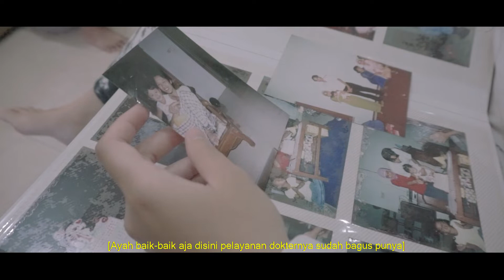TEPA SELIRA - XI.MIPA.2 - LOMBA VIDEO HARDIKNAS 2021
Video ini merupakan bentuk sindiran kepada orang-orang yang masih selalu meremehkan Covid 19 dan tidak tahu menahu mengenai apa yang terjadi diluar sana. Bagaimana beliau yang sakit, dan bagaimana kesedihan keluarga beliau.